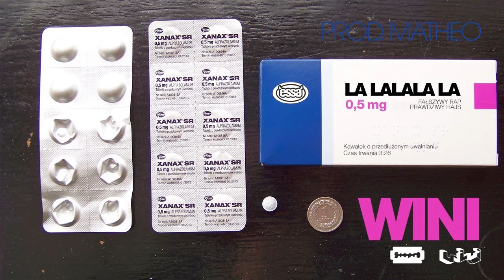Wini La Lalala La prod Matheo Lighting up my remix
pełne prawa autorskie posiada stoprocentTV